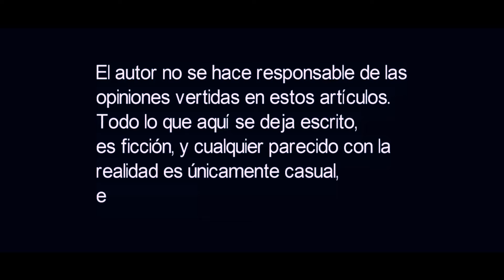RENACER CON LAS VIBRACIONES